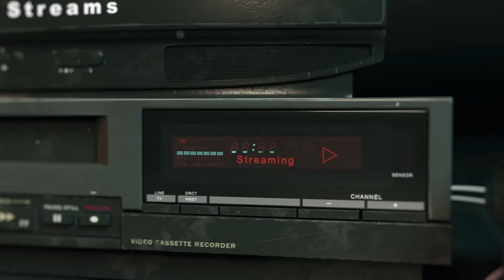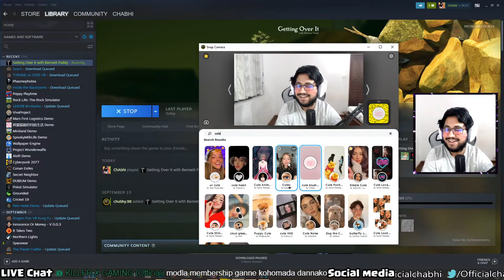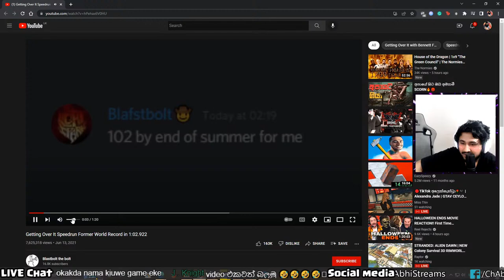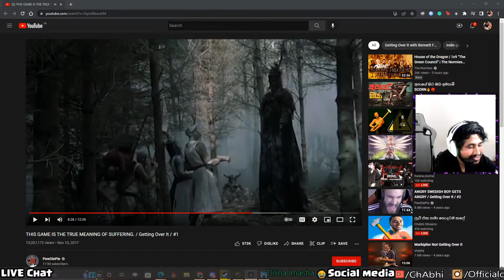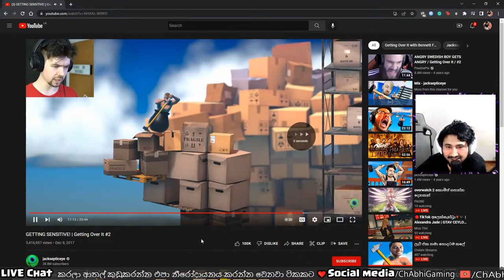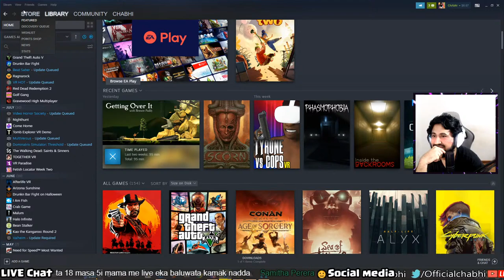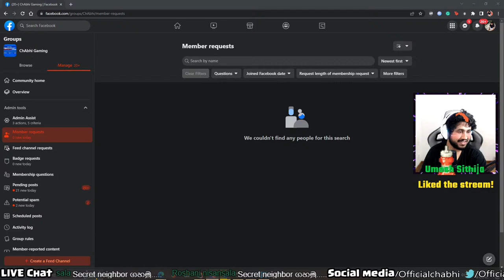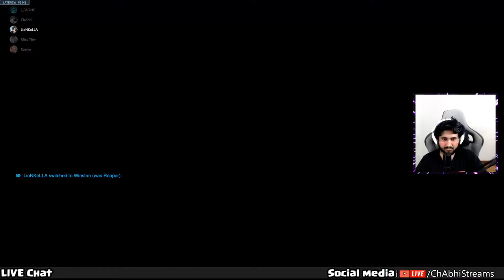මට බැ යකෝව් | Getting Over it + Overwatch 2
Tracklist:
0:00:00 – Getting Over it
3:25:22 – Overwatch 2
➥My Pc Specifications:
• GPU: ZOTAC RTX2080 AMP EXT CORE ED.
• CPU: Intel(R) Core i7-8700 CPU
• MB: Asus TUF Z370-PRO
• Ram: 16GB 3200MHZ
• SSD: Samsung 960EVO 500GB M.2
• HDD: 4TB Hard ✊🏻💦
• Monitor: ASUS TUF Gaming VG279QR Gaming Monitor
  27 inch Full HD (1920 x 1080) x 3
• Headset: Logitech G Pro X / Logitech G733 Wireless
• Mic: Razer Seiren X
• Keyboard: Corsair K60 RGB Pro
• Mouse: Logitech G502 Hero
• Webcam: Logitech C922 Pro HD Camera